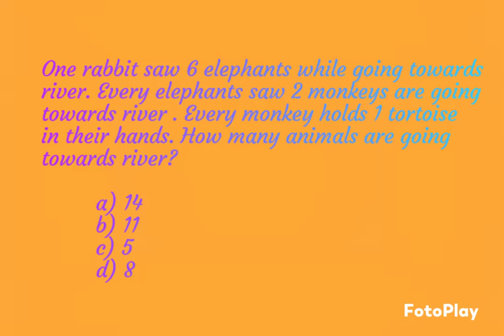Cape Kids | Solve the Puzzle-4